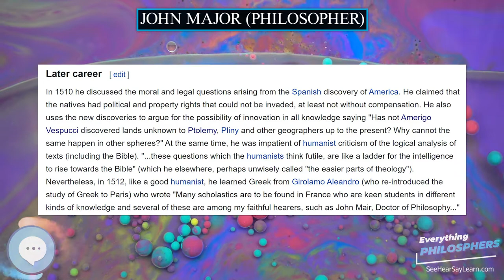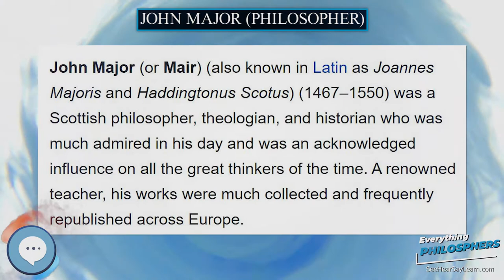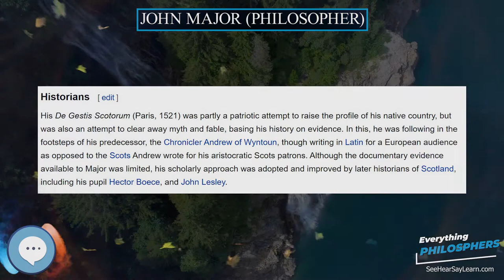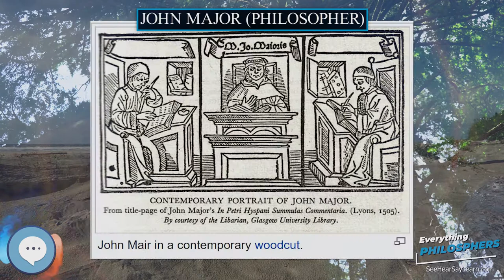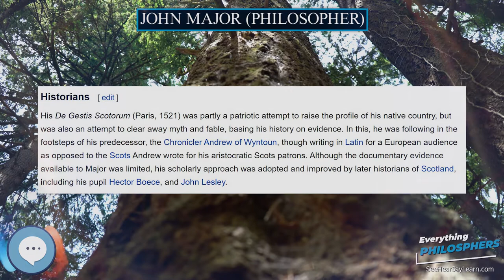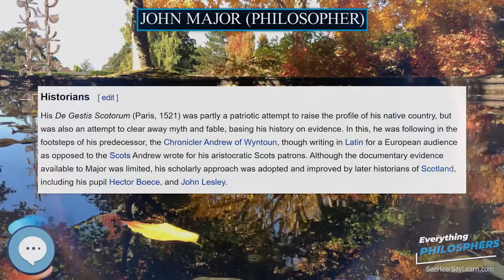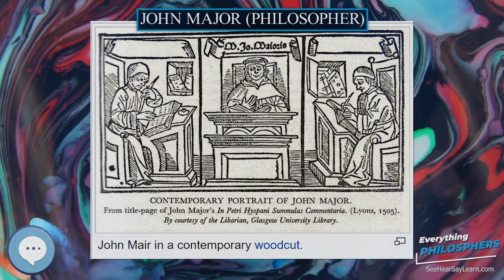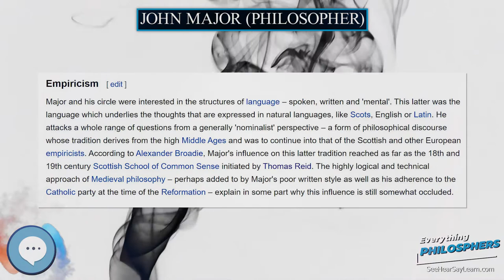John Major philosopher 👩‍🏫📜 Everything Philosophers 🧠👨🏿‍🏫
Books on Philosphy
Philosophy Books for Kids
Explore the world with this Digital Microscope
Explore the sky with this Telescope

John Major (or Mair) (also known in Latin as Joannes Majoris and Haddingtonus Scotus) (1467–1550) was a Scottish philosopher, theologian, and historian who was much admired in his day and was an acknowledged influence on all the great thinkers of the time. A very renowned teacher, his works were much collected and frequently republished across Europe. His "sane conservatism" and his sceptical, logical approach to the study of texts such as Aristotle or the Bible were less prized in the subsequent age of humanism where a more committed and linguistic/literary, approach prevailed. His influence in logic (especially the analysis of terms), science (impetus and infinitesimals), politics (placing the people over kings), Church (councils over Popes), and international law (establishing the human rights of "savages" conquered by the Spanish) can be traced across the centuries and appear decidedly modern, and it is only in the modern age that he is not routinely dismissed as a scholastic. His Latin style did not help – he thought that "it is of more moment to understand aright, and clearly to lay down the truth of any matter than to use eloquent language". Nevertheless, it is to his writings, including their dedications, that we owe much of our knowledge of the everyday facts of Major's life – for example his "shortness of stature". He was an extremely curious and very observant man, and used his experiences – of earthquakes in Paisley, thunder in Glasgow, storms at sea, eating oatcakes in northern England – to illustrate the more abstract parts of his logical writings.